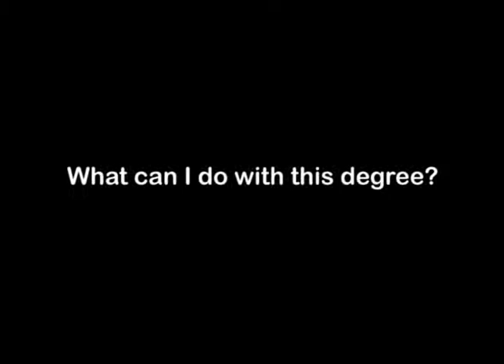Cognitive and Social Processes, Psychology (MA) degree, Faculty Advice Video from drkit.org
In this interview, an Associate Professor in an MA in Cognitive and Social Processes (Psychology) program discusses jobs that can be obtained after graduation and the typical learning experiences found within the degree program.  In addition, advice is provided for students who might be considering enrolling in this type of degree program.